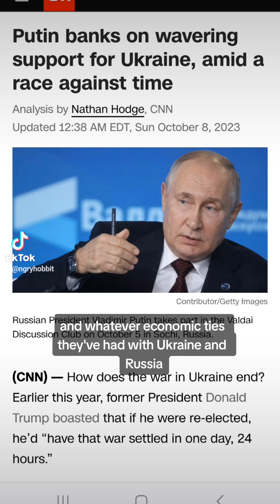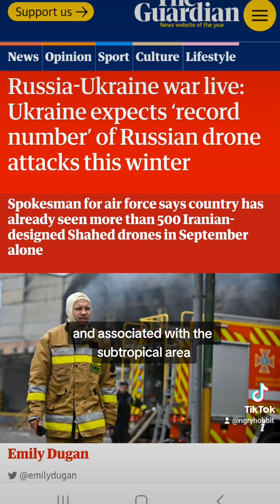Update on Ukraine: Ukraine side concerns, fallout at the village of Hroza